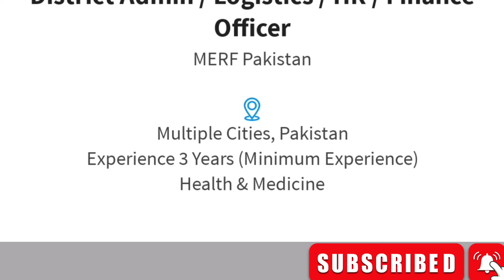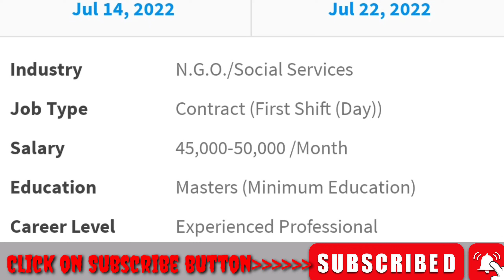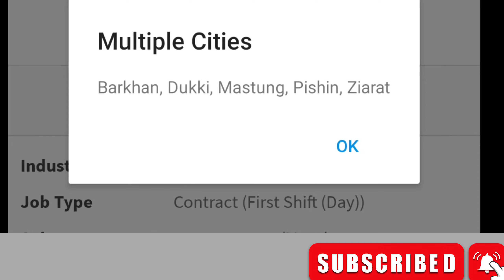MERF Pakistan Multiple cities NGO jobs 2022 apply online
MERF Pakistan Multiple cities NGO jobs 2022 apply online are announced. These jobs are in Balochistan Barkhan Dukki Pishin Ziarat area. Following jobs are available
District Admin
HR officer
logistics officer
Finance officer
Salary of MERF Pakistan is 50 thousand per month.
If you have any question regarding MERF Pakistan Multiple cities NGO jobs 2022 apply online write us in comment box.